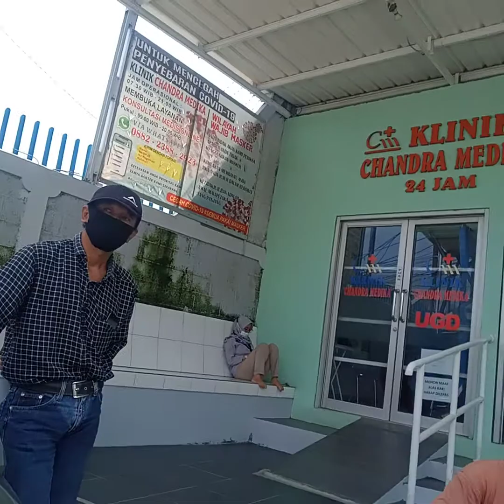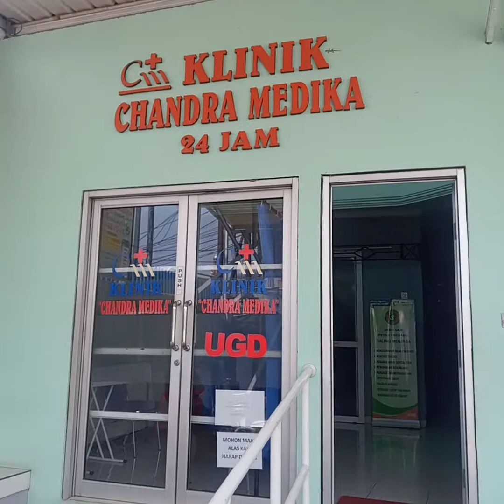klnik kedep gn putri